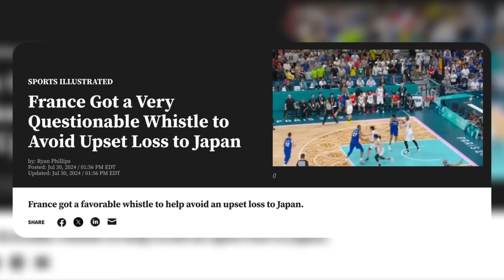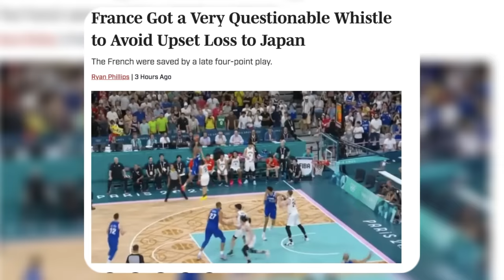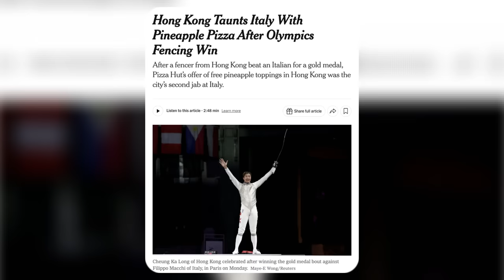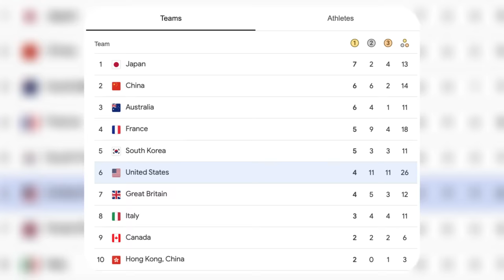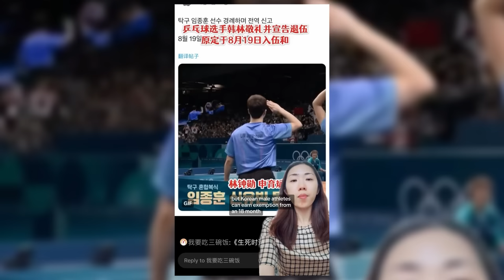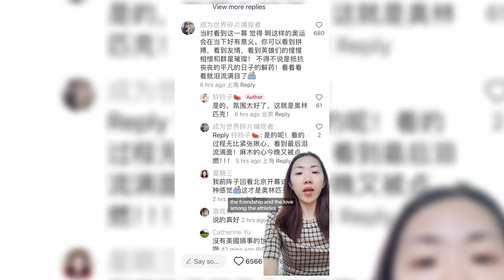Are THEY Stopping Asians From Dominating The Olympics?